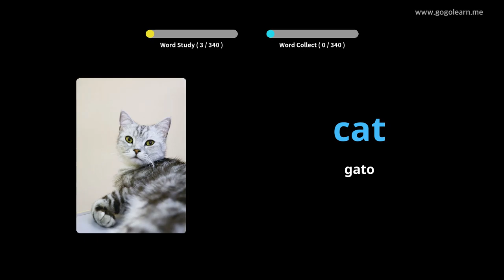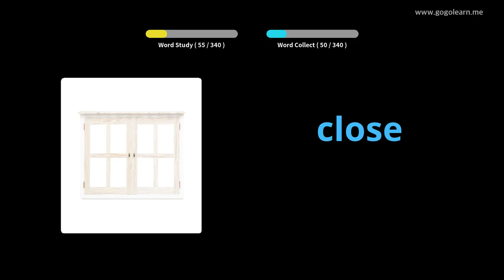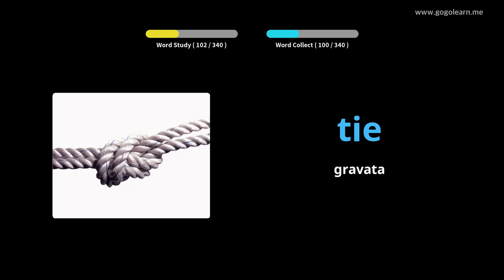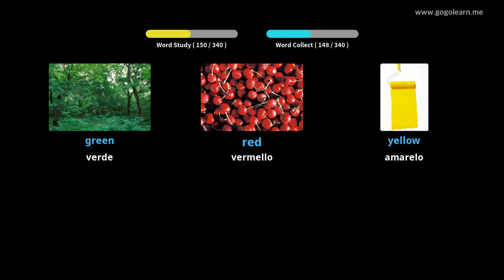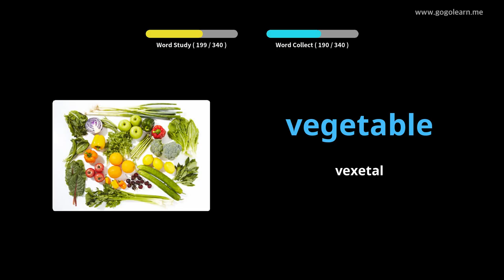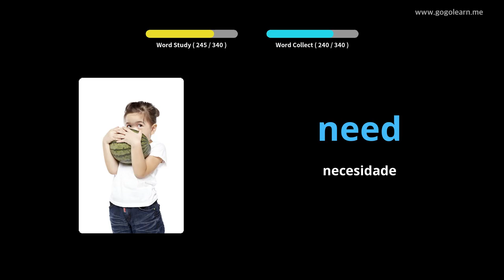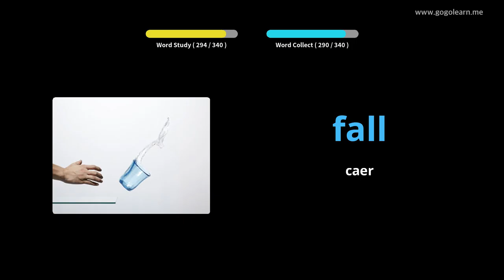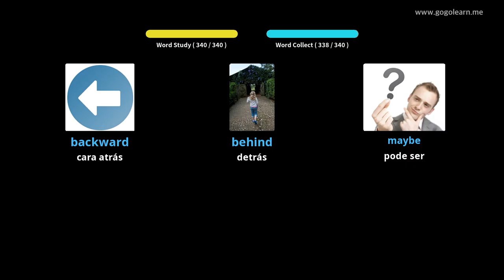Escoitar vocabulario inglés mentres se dirixe|Golearn